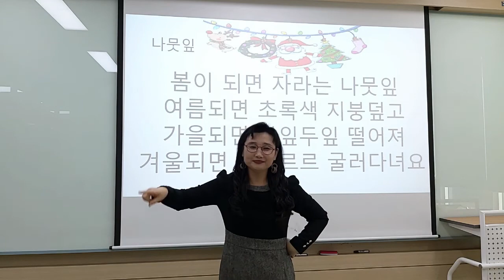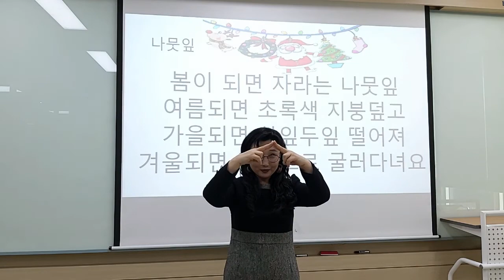[나뭇잎] 집중 손유희/ 인기 손유희/ 추천 손유희/